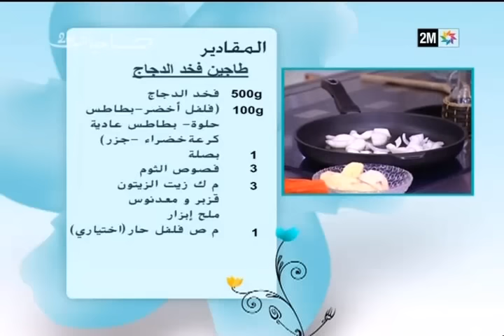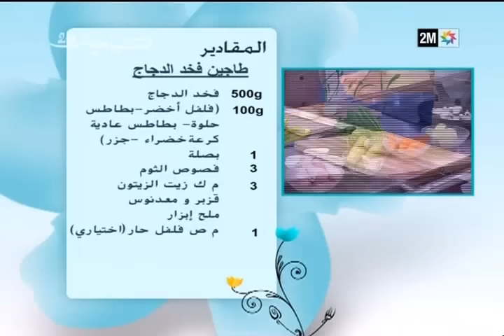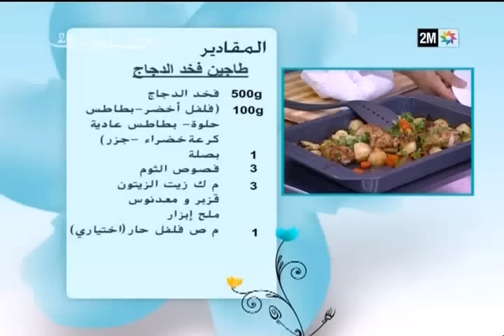طريقة تحضير فخد الدجاج في صباحيات مع الشاف الهادي